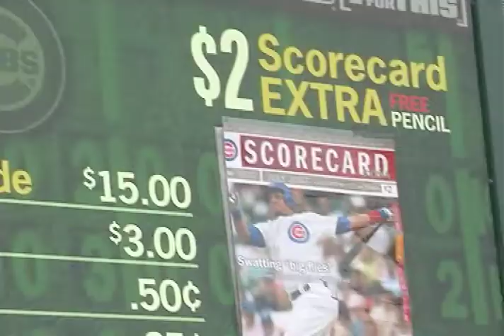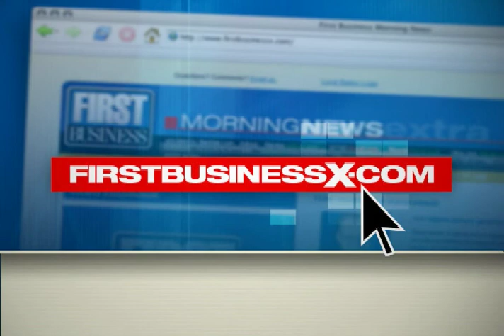Barry Bonds vs. Wrigley Tradition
Barry Bonds and the Giants pay a visit to Wrigley Field as he approaches Hank Aaron's all-time home run record.